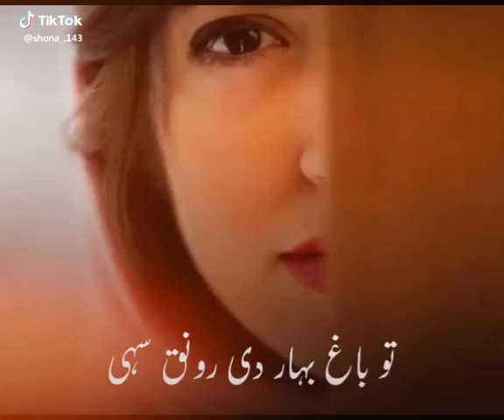Ex-FDA commissioner Scott Gottlieb expects good immunity against COVID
The former commissioner of the U.S. Food and Drug Administration believes there will be a 'broad immunity' among younger children as they become …